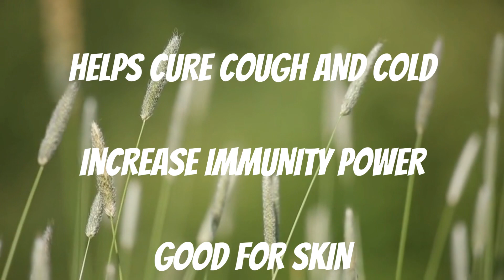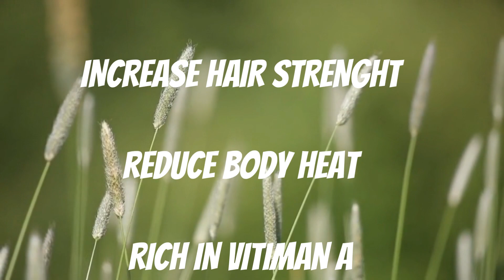Benefits of Basil Seeds | Benefits of Basil Seeds For Weight Loss |Carendiet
Hello, and welcome back to Carendiet! your go-to source for all things nutrition and healthy living! In today's video, we're diving deep into the world of basil seeds. These tiny seeds may seem unassuming, but they're packed with incredible health benefits that you won't want to miss. So, let's explore what makes basil seeds so special.

🌱 Basil seeds are not just a kitchen staple but also a nutritional powerhouse. Rich in essential nutrients like fiber, vitamins, minerals, and antioxidants, they offer a wide range of health benefits. From aiding digestion and weight management to promoting healthy skin and hair, these seeds have it all.

🍽️ Learn how to incorporate basil seeds into your daily diet with delicious recipes and creative serving ideas. Whether you're looking to make a refreshing basil seed drink, add them to your smoothie, or sprinkle them over your favorite dishes, we've got you covered.